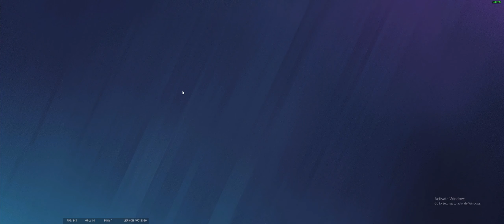R6 Solo Elimination Round (normal) but with jazz. XD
(yes, i was actually listening to this while i was playing the game, its not edited in)